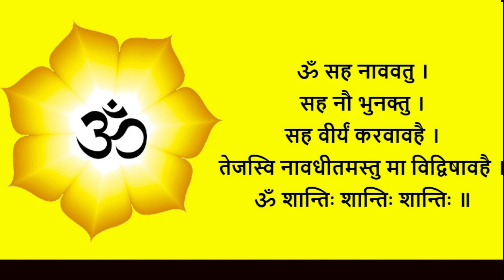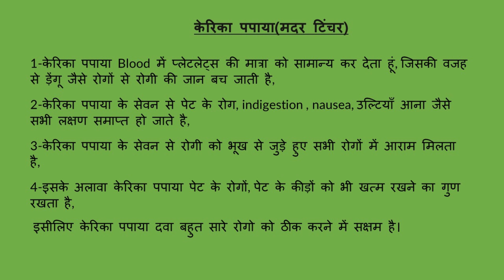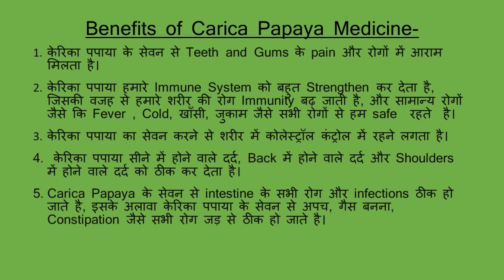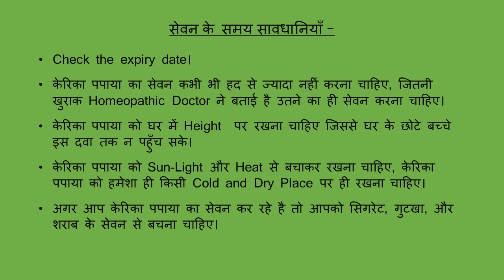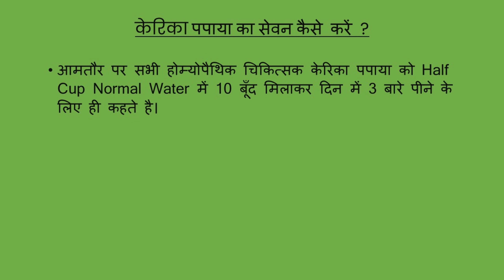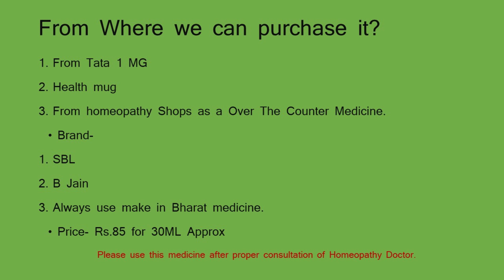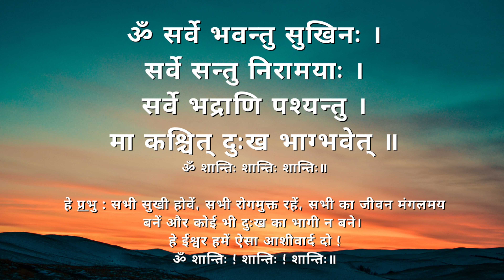Top benefits of Carica papaya in Hindi carica papaya q homeopathy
Carica papaya homeopathic medicine Q carica papaya
Qcarica papaya leaf extract tablets uses in hindi
Qcarica papaya leaf extract syrup
Q carica papaya q
Qcarica papaya q homeopathic medicine
Q carica papaya q homeopathy uses in hindi
Qcarica papaya homeopathic medicine uses in hindi
carica papaya q uses in hindi

homeopathy medicine for platelets in hindi
platelet count kaise badhaye

1-केरिका पपाया Blood में प्लेटलेट्स की मात्रा को सामान्य कर देता हूं, जिसकी वजह से ड़ेंगू जैसे रोगों से रोगी की जान बच जाती है,
2-केरिका पपाया के सेवन से पेट के रोग, indigestion , nausea, उल्टियाँ आना जैसे सभी लक्षण समाप्त हो जाते है,
3-केरिका पपाया के सेवन से रोगी को भूख से जुड़े हुए सभी रोगों में आराम मिलता है,
4-इसके अलावा केरिका पपाया पेट के रोगों, पेट के कीड़ों को भी खत्म रखने का गुण रखता है,
 इसीलिए केरिका पपाया दवा बहुत सारे रोगो को ठीक करने में सक्षम है।